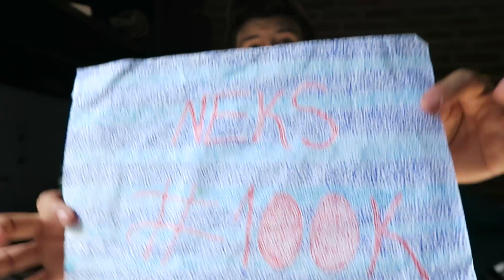REGALOS DE SUSCRIPTORES :D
►►► APARTADO POSTAL PARA REGALITOS !

Nombre:
Neks10
Apdo. Postal #27 C.P 62551
Jiutepec , Morelos
México